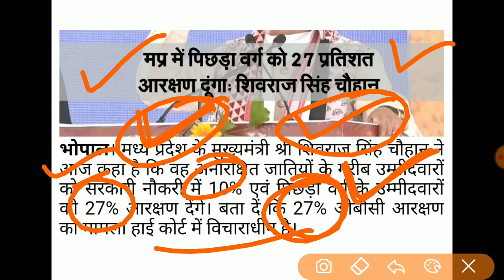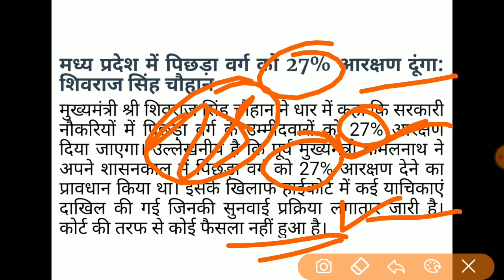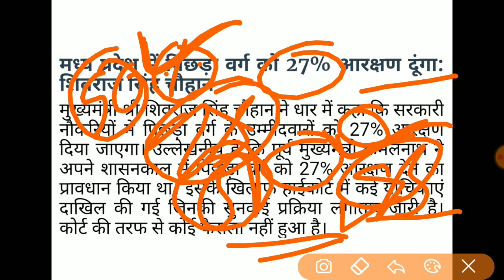OBC को 27%, EWS को 10% आरक्षण दूंगा: सीएम शिवराज सिंह चौहान - MP NEWS🔥 | OBC Reservation Latest News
मध्य प्रदेश के मुख्यमंत्री श्री शिवराज सिंह चौहान ने आज कहा है कि वह अनारक्षित जातियों के गरीब उम्मीदवारों को सरकारी नौकरी में 10% एवं पिछड़ा वर्ग के उम्मीदवारों को 27% आरक्षण देंगे। बता दें कि 27% ओबीसी आरक्षण का मामला हाई कोर्ट में विचाराधीन है

मुख्यमंत्री श्री शिवराज सिंह चौहान ने  ने आज धार में महाराजा भोज की प्रतिमा का अनावरण किया। मुख्यमंत्री श्री चौहान ने उद्यान और धार हाट बाजार सहित विभिन्न विकास कार्यों का भी लोकार्पण किया। इसी दौरान उन्होंने कहा कि हमने हर साल 100000 बच्चों को रोजगार देने का लक्ष्य तय किया है। सरकारी और गैर सरकारी हर क्षेत्र में हम रोजगार देने का काम कर रहे हैं।

मध्य प्रदेश में पिछड़ा वर्ग को 27% आरक्षण दूंगा: शिवराज सिंह चौहान
मुख्यमंत्री श्री शिवराज सिंह चौहान ने धार में कहा कि सरकारी नौकरियों में पिछड़ा वर्ग के उम्मीदवारों को 27% आरक्षण दिया जाएगा। उल्लेखनीय है कि पूर्व मुख्यमंत्री कमलनाथ ने अपने शासनकाल में पिछड़ा वर्ग को 27% आरक्षण देने का प्रावधान किया था। इसके खिलाफ हाईकोर्ट में कई याचिकाएं दाखिल की गई जिनकी सुनवाई प्रक्रिया लगातार जारी है। कोर्ट की तरफ से कोई फैसला नहीं हुआ है।

3. बदले गए नाम:https:- //youtu.be/-0kOUB8epd4

# Static Gk for All Competitive Exam:-

♥️ Top25 | Static Gk | General Knowledge for UPSC, SSC, UP Si, MP Police, bihar Police, Group D 🔥

♥️ Gk in hindi 20 important question answer | railway, ssc, mts, ssc gd, police | gk gs Questions

♥️ भारत के पर्वत एवं चोटिया | Mountain Ranges of Indian gk | pervat shreni gk | geography gk in Hindi

♥️ Gk Tricks | भारत के प्रमुख लोक नृत्य | Gk for railway, group-d, ntpc, up police, ssc gd, UP SI ✍️

धन्यवाद ।।।।।